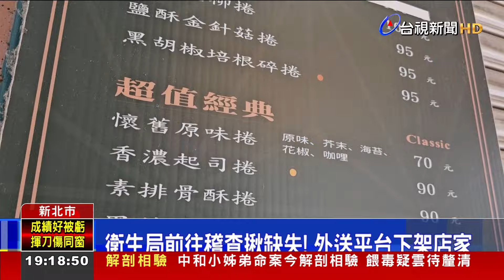超噁！女網友點餐叫外送 竟送來「發霉小菜」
新北市淡水一位民眾，透過外送平台點了雞蛋飯捲、豆皮絲還有海帶素肉。沒想到，其中海帶素肉打開，竟然是發霉的，甚至還長出菌絲。雖然外送平台立刻讓他免單不用付錢，但還是氣憤難平，而且在外送平台上店家名稱根本搜尋不到，宛如是「幽靈店」，原來它是連鎖素食店的加盟業者，私下另外賣飯捲。新北市衛生局前往稽查，發現垃圾桶沒有蓋，要求限期改善，也立刻抽驗出問題的海帶素肉。